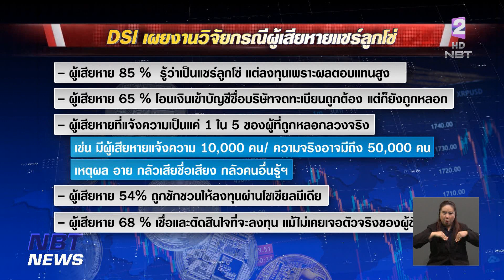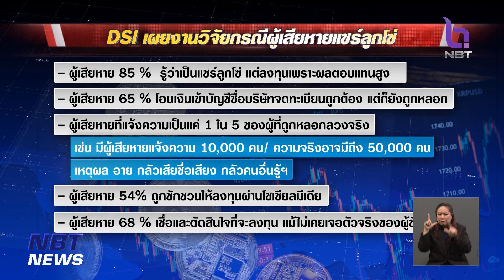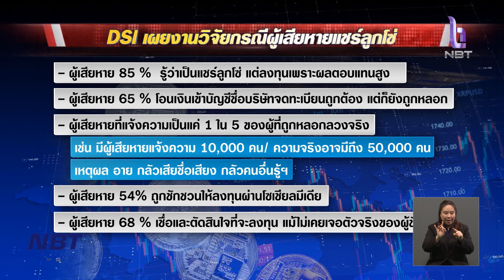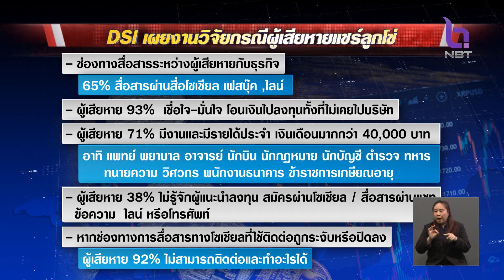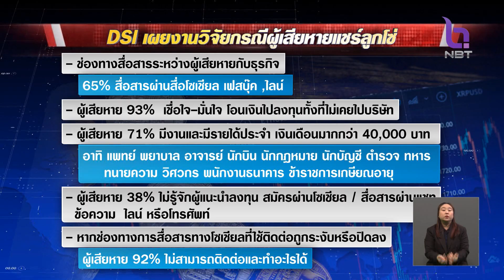DSI เผยงานวิจัยที่ผู้เสียหายคดีแชร์ลูกโซ่ลงทุนทั้งที่รู้ ข่าวเที่ยง วันที่ 17 มีนาคม 2566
การหลอกลวงอีกรูปแบบที่เป็นการหลอกลงทุนในลักษณะแชร์ลูกโซ่ อย่างที่เห็นในปัจจุบันคือ Forex 3D  มีงานวิจัยว่าผู้เสียหายในคดีเหล่านี้ มีอาชีพการงานที่ดี  ส่วนใหญ่รู้อยู่แล้วว่าเป็นแชร์ลูกโซ่ แต่ก็ยังลงทุนเพราะเห็นว่าผลประโยชน์ตอบแทนสูง  มีแค่ 15 % เท่านั้นที่ไม่ทราบเลยจริงๆ